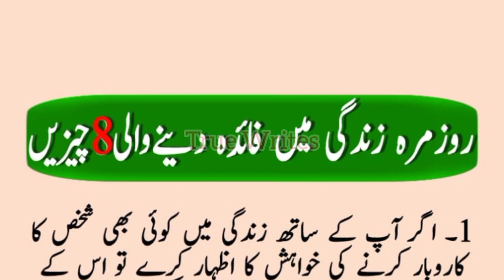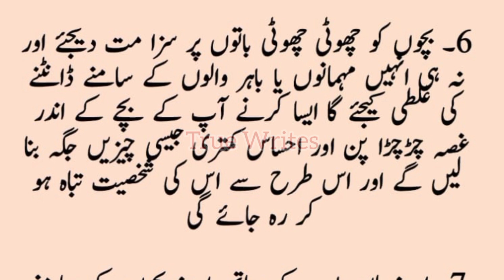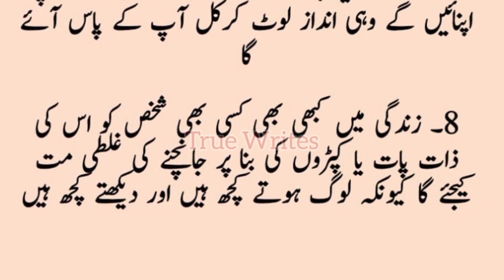Rozmarra Zindagi Mai Faida Dene Wali 8 Chezain | Successful Life Tips | Aj Ki Achi Baat